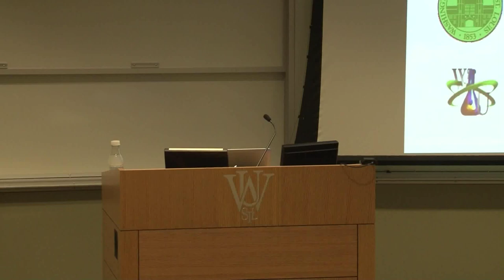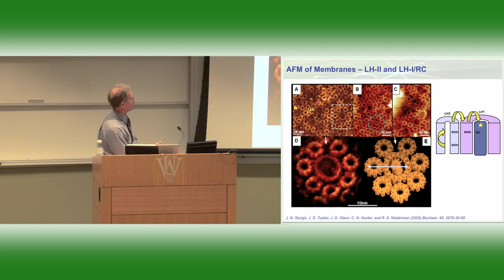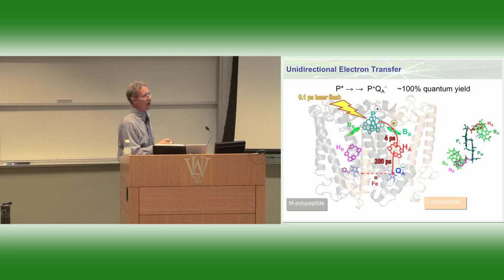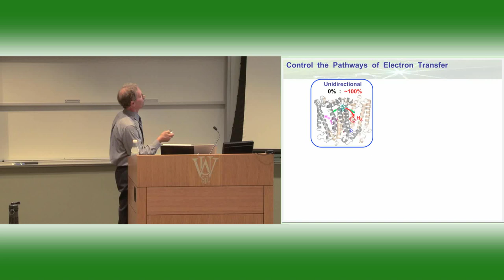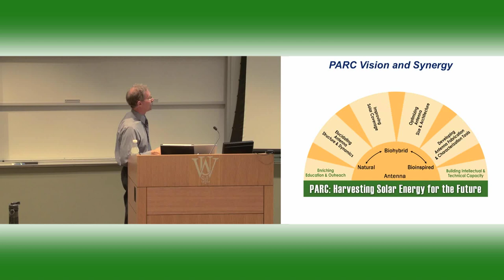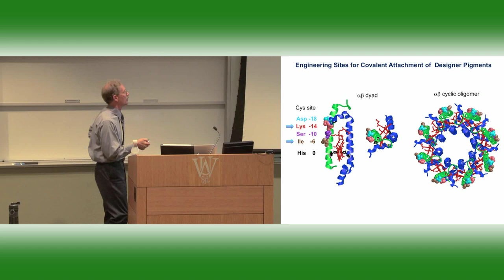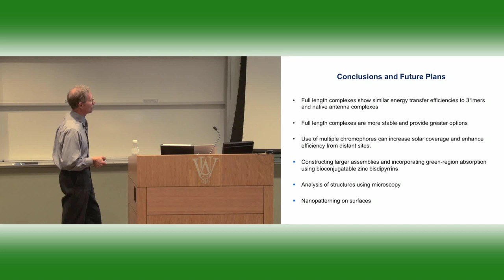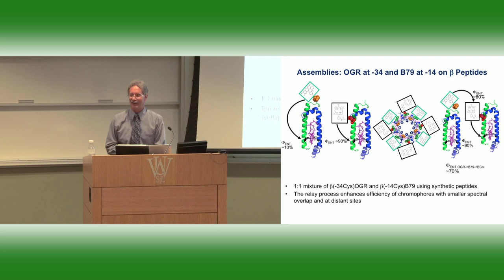Dewey Holten-"Bioinspired and Biohybrid photosynthetic antenna systems for energy applications"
As part of the Events & Topics in Bioenergy Series, Dewey Holten gives his talk on "Bioinspired and Biohybrid photosynthetic antenna systems for energy applications".

Original event info:
Washington University
Rodin Auditorium, Green Hall
4:00pm-5:00pm

You can learn even more by visiting the Photosynthetic Antenna Research Center